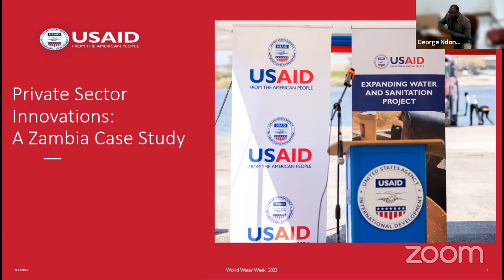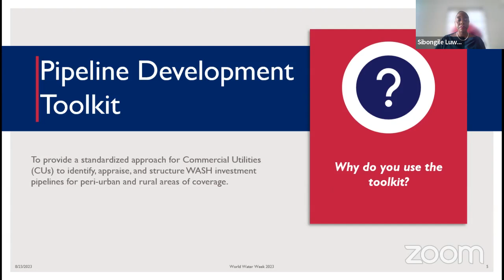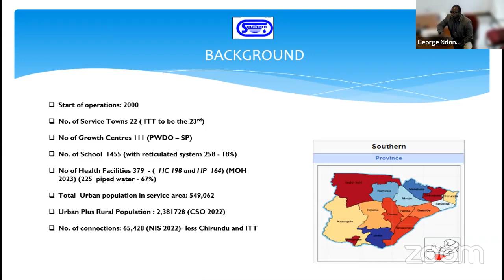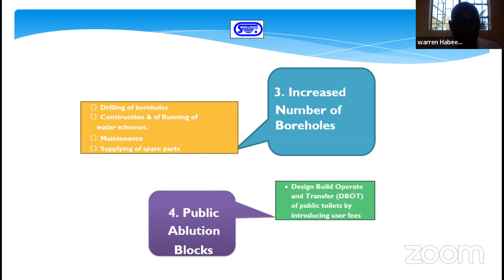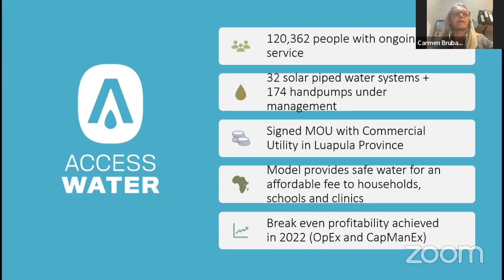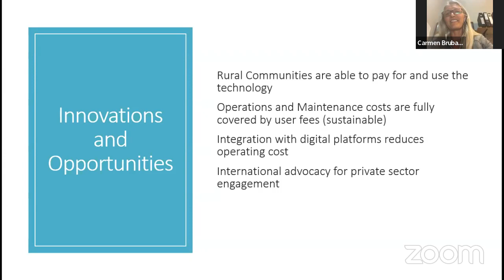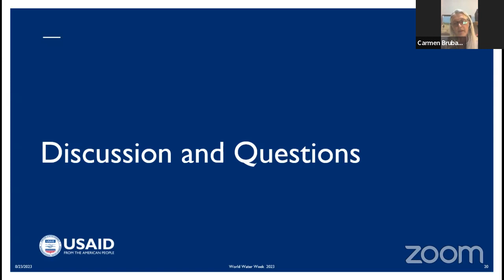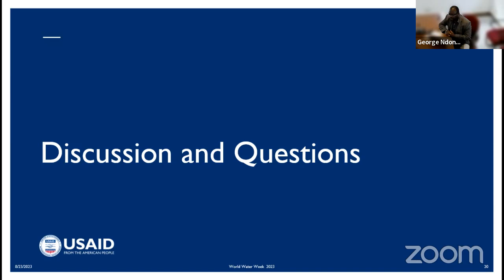11521 private sector innovations a Zambia case study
The session will present and discuss the role of the private sector in the introduction of seeds of change for new approaches to water and sanitation service provision. A short case study will be shared from three perspectives: Government of Zambia, private sector, and the USAID Expanding WASH implementing team. The speakers will showcase the outcomes of the portfolio approach to project pipeline development and the outcomes of targeted public-private dialogue and matchmaking to transform ideas into results.

The first part of the session will have the speakers discuss the innovations from the Private Sector Engagement (PSE) Forums that have provide space for clear and direct dialogue, deliberation, information exchange, and led to matchmaking between Government and relevant private sector actors including operators, contractors, suppliers, investors, and other enterprises. They will demonstrate how PSE Forums have enabled collaborative discussions on how to best identify, enable, structure and enter partnerships to lead private sector investments in water and sanitation. In the second part of the session the speakers will respond to Q&A collected from participants.